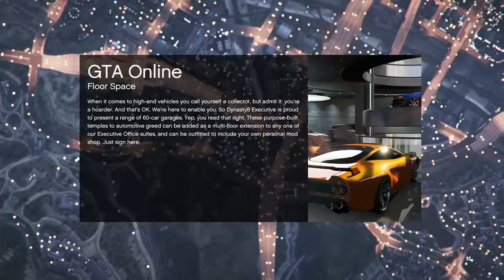RAGS running missions and shanagans